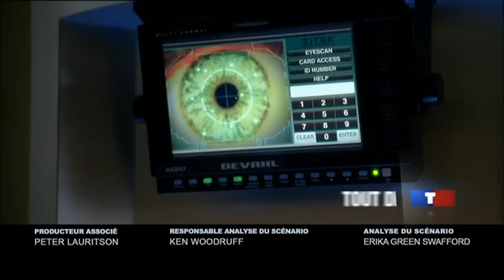Trailer 2 Mentalist Tout De Suite Sur TF1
Bande Annonce N°2 Tout De Suite De La Série Mentalist Diffusé entre 2 épisodes sur TF1

Episode Diffusé le Mercredi 27 Octobre à 21h30  Saison 2 - Episode 16  Sur TF1  :: Code rouge

Titre original : Code Red
Avec : Simon Baker , Robin Tunney , Amanda Righetti
Episode réalisé par : John Showalter
Scénario de : Bruno Heller

Synopsis : Patrick Jane reçoit un appel d'une scientifique, le Dr Alicia Seberg, qui lui demande d'enquêter sur son meurtre. Cette dernière vient d'être empoisonnée et il ne lui reste plus quelques heures à vivre.

Mmsl35                            MAJ 10/6/11